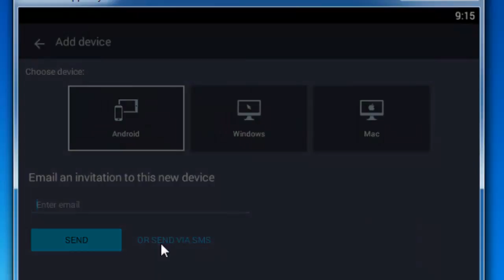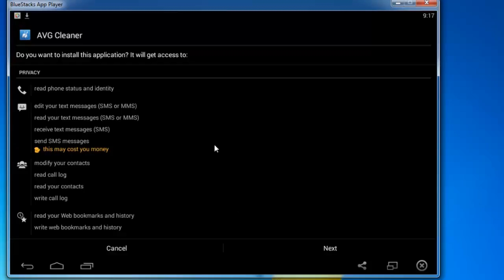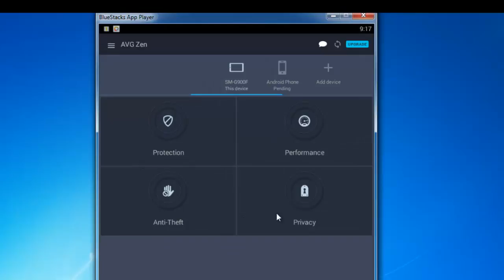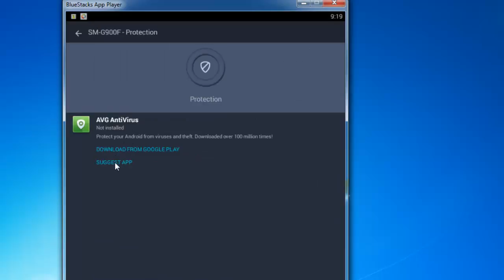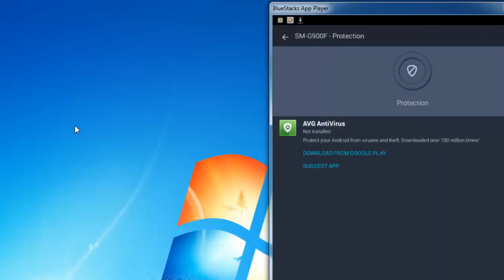AVG ZEN FOR ANDROID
AVG Zen is the simple way to manage the protection, performance and privacy across your family's devices.